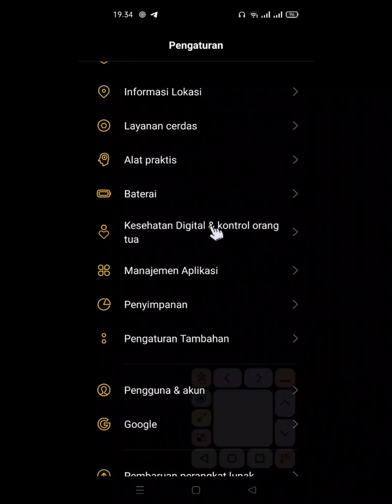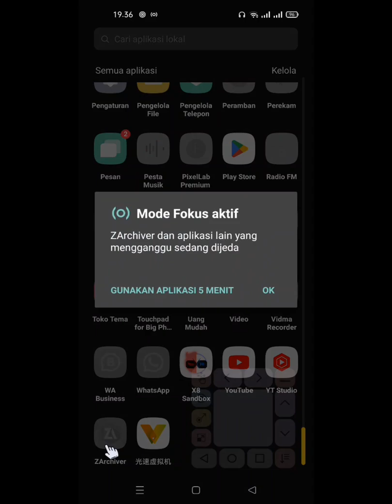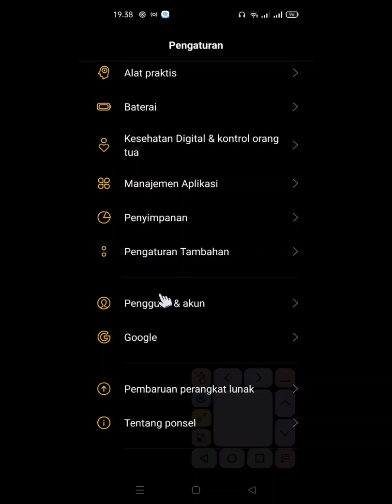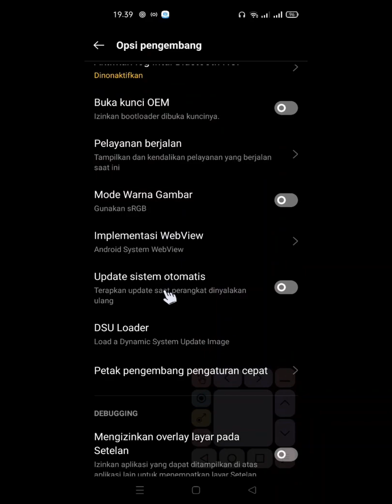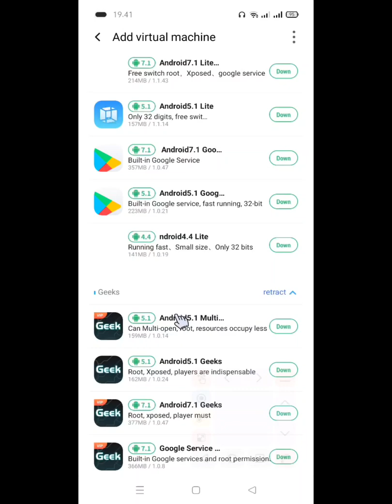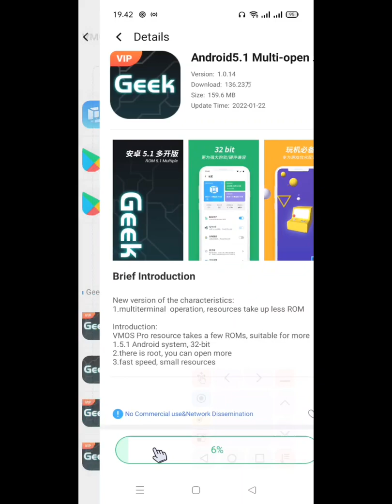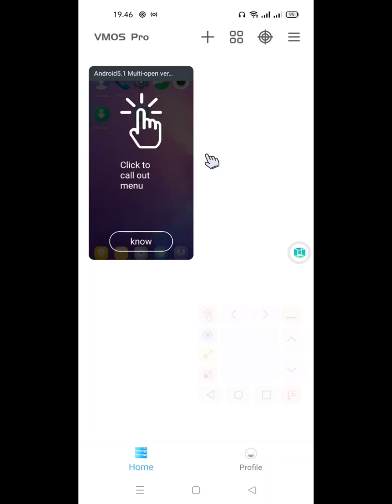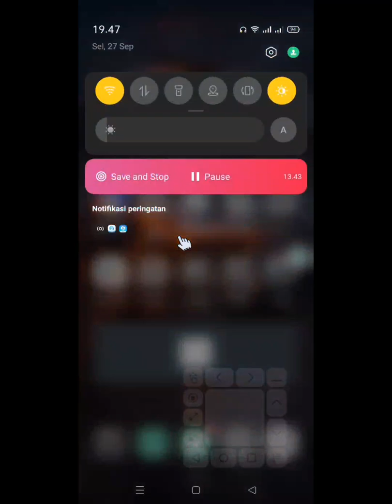Vmos Pro Fix Support Android 12 | fix virus app | support android 7-13 | lebih ringan | 2022 stable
VmosProFixSupportAndroid12fixvirusapp|supportandroid7-13|lebihringan2022stable

✅🆙🆗toton juga tutorial. TERBARU UPDATE VMOS VIP MOD FIX PROBLEM BLACKSCREN ,FC, MULTY ON ROM MIN 3 PLOTING. DAN LAIN2.. ROOT & PLAYSTOR
link di pin komenar.
terimakasih

tes on android 11 merk oddo a92
buat android 12 & 13 coba instal app vmos asistent dan ikutin perosedurnya jika sudah ceklis ijo semua mka tinggal buka app vmos yg di dlm video maupun terbaru..
silahkan di coba.  jika berhasil jangan lupa shar video ini jika bermanfaat di like dan komentar se kata2 membangun ?!!!

Tag (Ignore)
vphonegaga
phonegaga terbaru
vphonegaga terbaik
vmos pro
vmos growtopia
vmos root
vmos apk
vmos terbaru
vnos modifikasi.

PEMBUATAN VIDEO : IN SMARTPHONE
RICORD : RECORDING SCREEN
EDITING : KINMASTER
EDITING THUmBNAIL : PIXELLAB

©copy-right
®@ULIS LASER

ǝqᴉɹɔqnS ⅋ ǝʞᴉ⅂
ₗᵢₖₑ & ₛᵤᵦ𝄴ᵣᵢᵦₑ